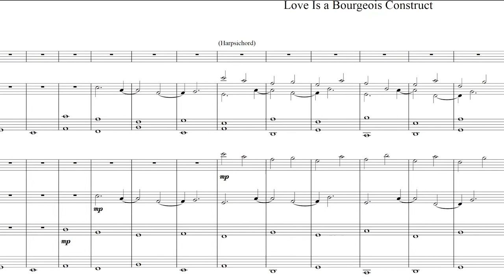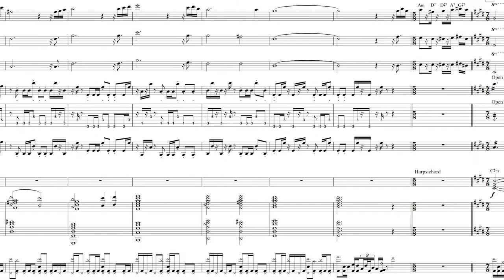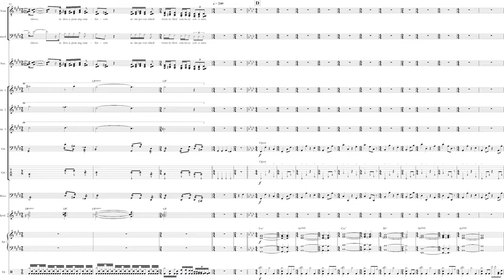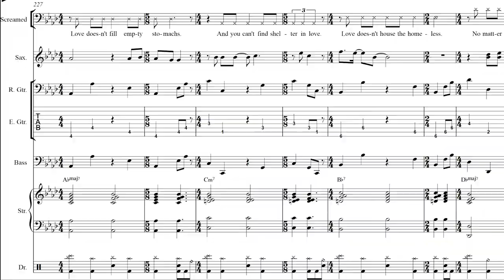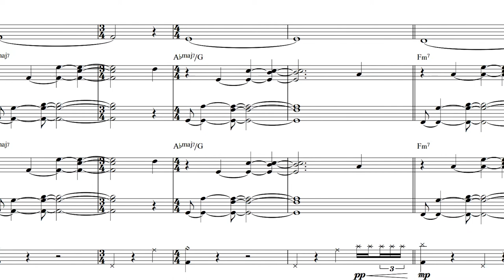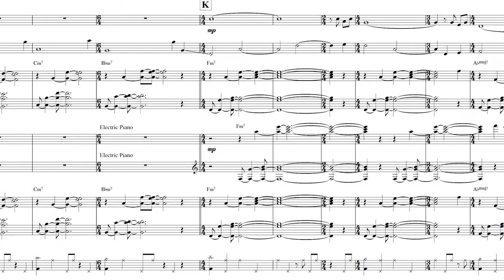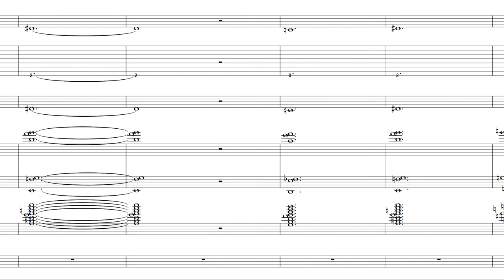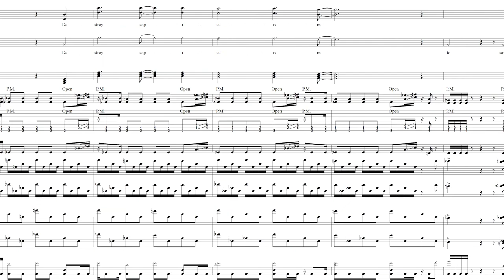PECULATE - Love Is a Bourgeois Construct - Sheet Music (Full Score)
This is the sheet music for my March 2015 song "Love Is a Bourgeois construct."

The composition is very loosely based on Pet Shop Boys' "Love Is a Bourgeois Construct."

Composition credits: Norton/Pachelbel/Nyman/Tennant/Lowe/Purcell

DESCRIPTION:
Everything in this composition is based (albeit loosely) on the harmonic progression and primary theme of "Love Is a Bourgeois Construct"—which is in turn based on a composition by Michael Nyman, which itself is based on a composition by Henry Purcell. In my arrangement (derangement), this harmonic and melodic material is chromatically inverted and developed in a variety of ways.

The intro and outro of the composition also consist of counterpoint I composed based on this material and the theme of Pachelbel's Canon.